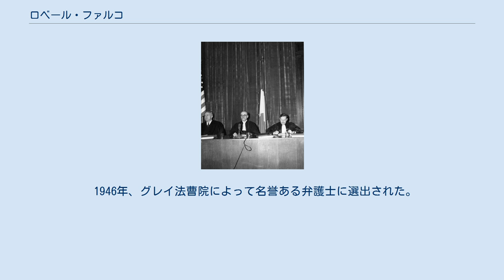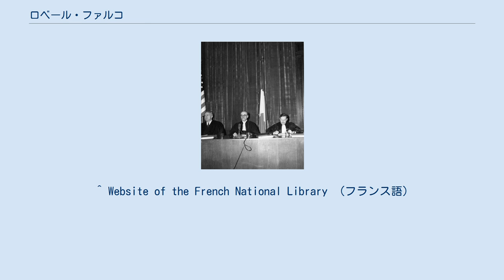ロベール・ファルコ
ロベール・ファルコ（フランス語: Robert Falco、1882年2月26日 - 1960年1月14日）は、フランスの弁護士、裁判官。
ニュルンベルク裁判でフランス副判事を務め、後に破毀院に所属した。
 ファルコは1882年2月26日、パリのユダヤ人家庭に生まれた。
彼の曽祖父は1831年にフランス国王ルイ・フィリップより叙勲されている。
また、母方の祖父はベルギー国王レオポルド2世の下で建築家として働き、彼の父親は普仏戦争に従軍、レジオンドヌールへの加入を果たした。
その後パリの商事裁判所長官を拝命するなど、彼の家族には大きな功績を上げた者が多い。
 法学を修得した後、1903年から法廷弁護士として働き始めた。
1907年、「劇場観客の職務と権利」という研究で博士号を取得。
その後大法官府裁判所の裁判官となったが、1919年まで引き続き弁護も行っていた。
 後にファルコはパリ上訴裁判所で勤務するが、1944年にユダヤ人の生まれであることを理由に解任されている。
 1945年6月に開かれたロンドン会議に国際法学者であるアンドレ・グロスとともに出席し、国際軍事裁判所憲章への調印を行った。
この憲章に基づくニュルンベルク裁判ではアンリ・ドヌデュー・ド・ヴァーブルとともにフランス裁判官として参加し、副判事を務めた。
 1946年、グレイ法曹院によって名誉ある弁護士に選出された。
また、レジオンドヌール・コマンドゥールへの加入を果たしている。
 1960年、パリで死亡。
 ^ Website of the French National Library （フランス語）